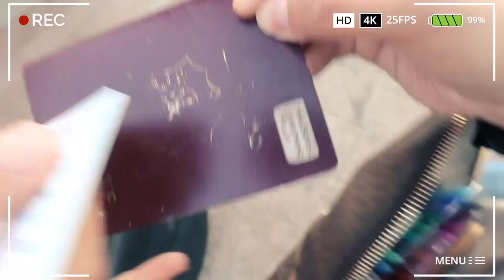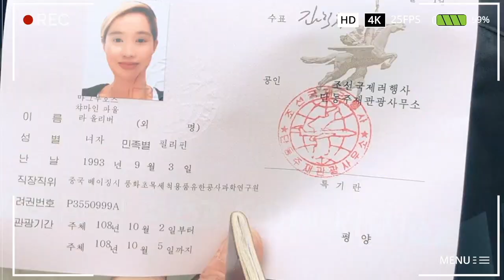How to go to North Korea and SAVE money!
Want to go to North Korea 🇰🇵 and SAVE MONEY? Yes, North Korea! It is possible to go to North Korea and I'm here to tell you guys how. I've traveled to North Korea and documented my travel. This is the first video of this vlog series.

I N S T A G R A M
W E C H A T : charmainepaula